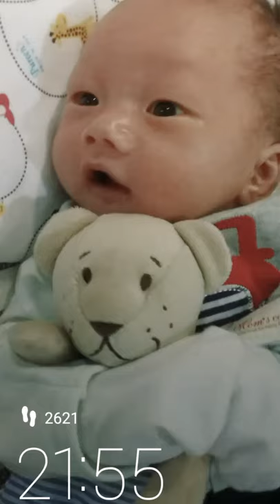When Kavell is Turning One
From the day you were born and until today,you will always my baby. Once in my tummy forever my baby. Watching you grow  is the best things ever.